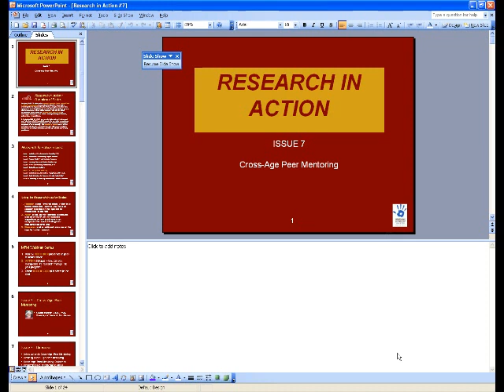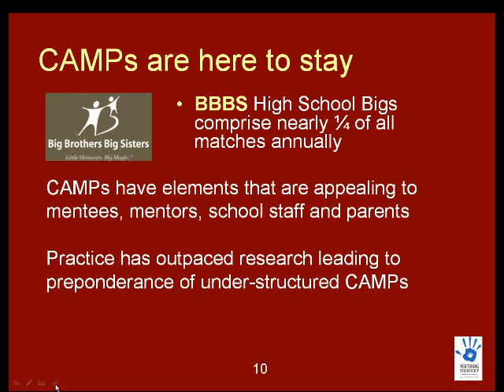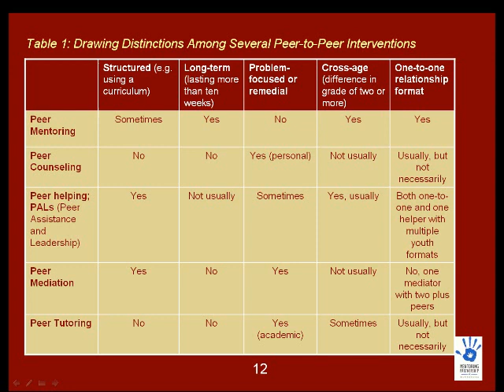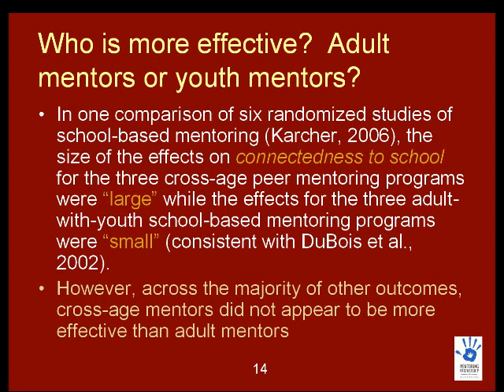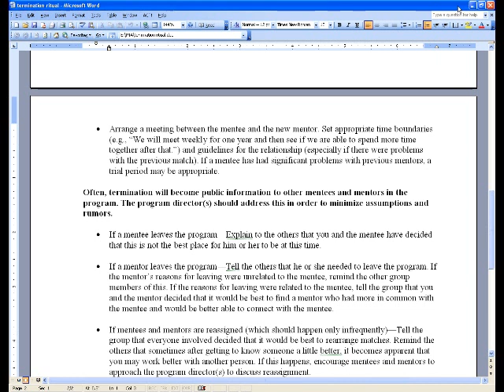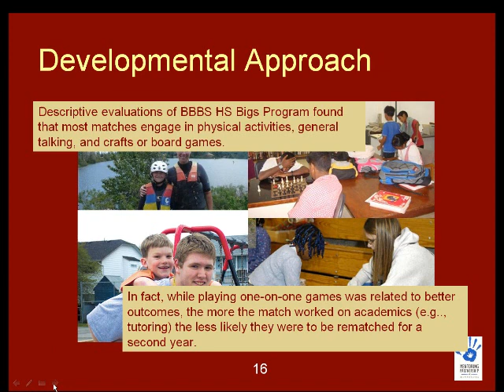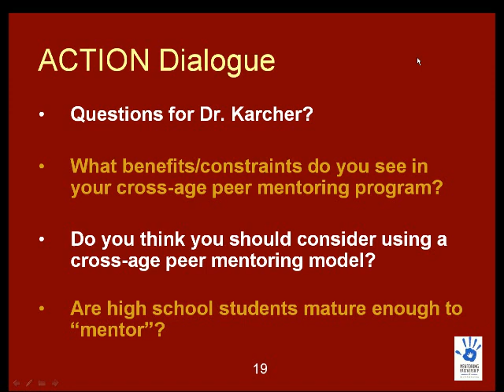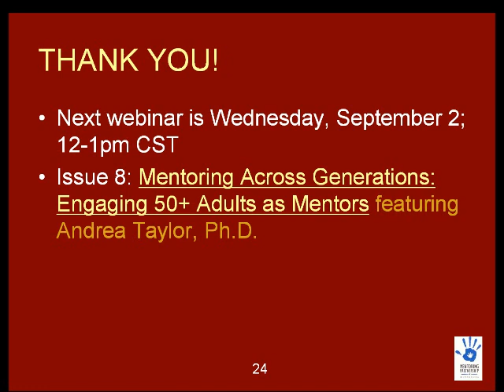Cross-Age Peer Mentoring - Research In Action Webinar Series, August 2009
The topic for this installment of the Research in Action Webinar Series from the Mentoring Partnership of Minnesota was "Cross-Age Peer Mentoring," featuring Dr. Michael Karcher.